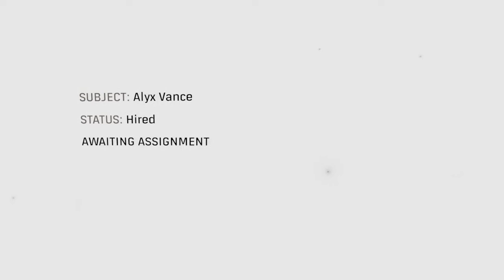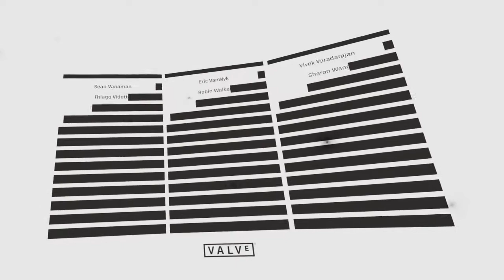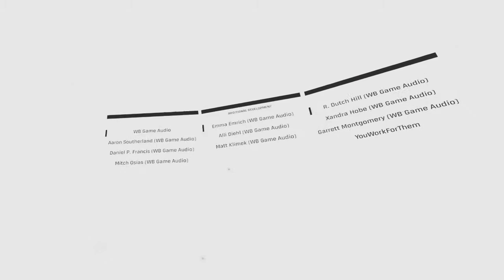Let's Play: Half Life: Alyx - Part 6 - The End!?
The end to the series! I hope you've all enjoyed.